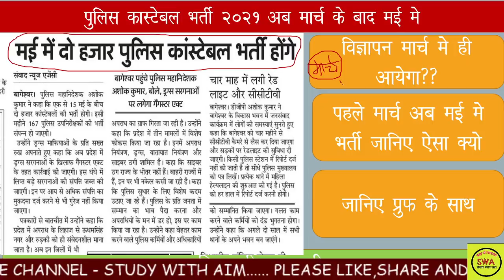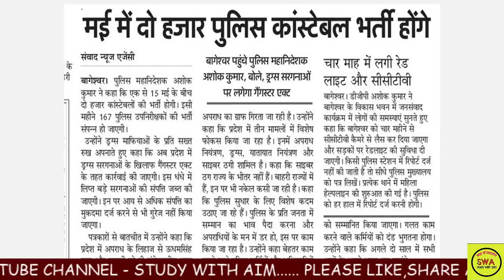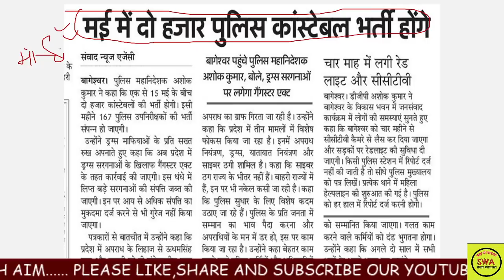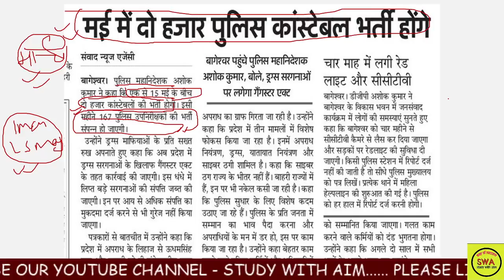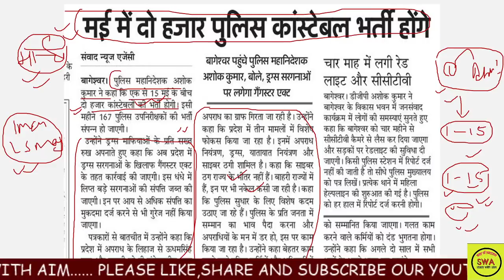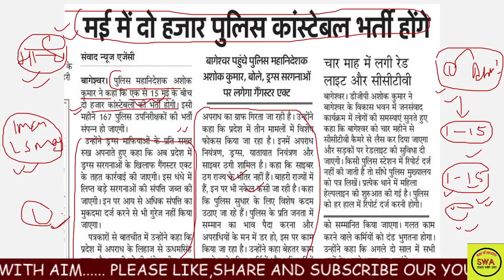पुलिस भर्ती 2021 मार्च के बाद अब मई में जाने पूरी जानकारी|| uttarakhand police bharti 2021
uttarakhand police bharti उत्तराखंड_पुलिस_भर्ती_2021_Latest_News​_2021
Uttarakhand Police Bharti 2021 Latest News |  study with aim Uttarakhand Police Bharti Update 2021 - भर्ती मार्च मे?

Uttarakhand police bharti
uttarakhand police bharti latest updates
uttarakhand police bharti 2020-21उत्तराखंड पुलिस कॉन्स्टेबल,Uttarakhand Police bharti,Uttarakhand Police,Uttarakhand police pattern,लिस भर्ती 2021 | Uttarakhand Police bharti latest update | uk police vacancy 2021Uttarakhand Police bharti 2021
uttarakhand traffic police bharti 202q
uttarakhand police job 2020
police bharti uttarakhand 202q
उत्तराखंड_पुलिस_भर्ती_2021_Latest_NewsUttarakhand police new vacancy|uttrakhand police bharti 2021|uttarakhand police bharti qualification
Uttarakhand Police Bharti 2021, Uttarakhand Police Bharti 2021 Latest News, Uttarakhand Police Bharti Update 2021Uttarakhand Police bharti 2021
uttarakhand police bharti update 2021
uttarakhand gov job 2020
uttarakhand job
Running:Male: 5 Kms in 25 minutesFemale: 3 Kms in 8 minutesLong Jump: 4 meters in 3 attemptsHigh Jump: 100 meters in 3 attempts
Physical Standard Test Details
L
Uttarakhand Police Physical,
Uttarakhand Police Physical 2020,
Uttarakhand Police Constable Physical 2020,
uttarakhand police bharti 2021 || भर्ती होने का तरीका बदल गया हैँ?
BENEFITS OF NCC IN 2020 || IN CAPF AND STATE POLICE ||
benefits of ncc c certificate benefits of ncc in hindi benefits of ncc a certificate in nda ,benefits of ncc b certificate
benefits of ncc air wing,benefits of ncc b certificate in nda
benefits of ncc c certificate in up police
benefits of ncc a certificate,benefits of ncc ano#uksssc_Police_previous_year_question_paper
Abkari Sipahi previous year paper
"Uttarakhand Police question paper pdf"Uttarakhand Police Constable Examuttarakhand police gk,uk police 2019
 || U